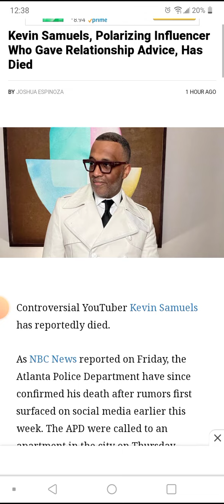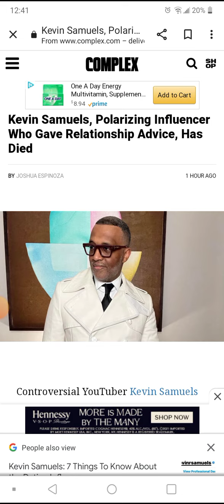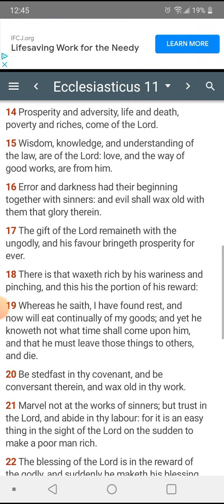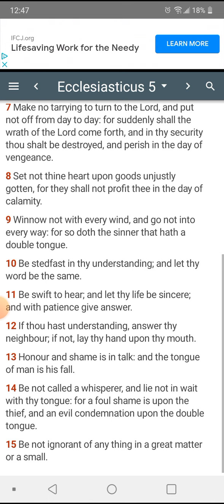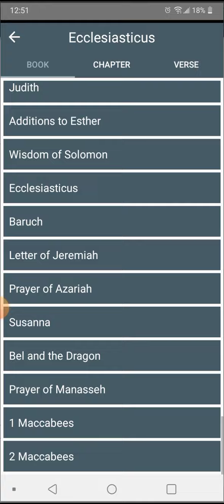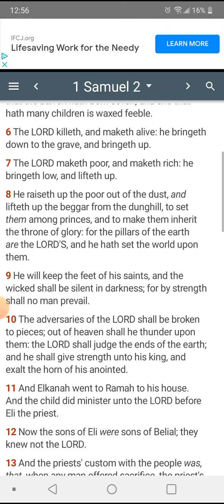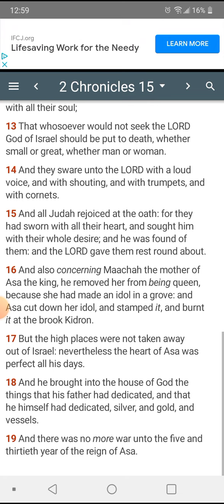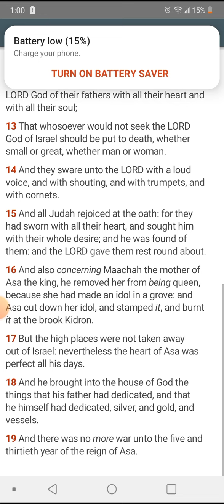Kevin Samuels DEAD 💀